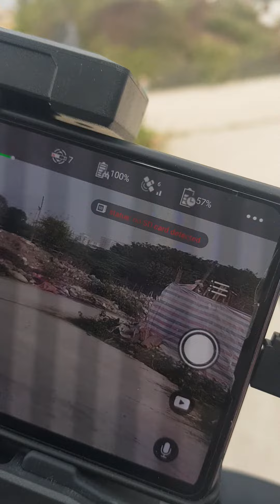Bay test Flycam F22S của anh Bô Ra